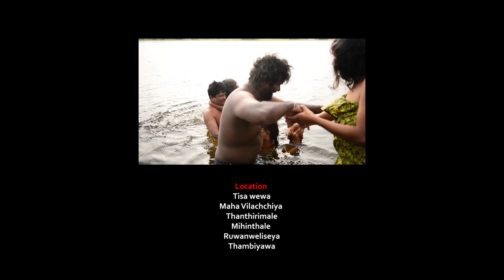Krishantha Erandaka - Thisa Wewa Langa Ralapanawe Full HD Music Video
තිසා වැව ළඟ රළපනාවේ...
බලා ඉන්නම් හුදකලාවේ
උනා සළුපිලි සඳ කුමාරි
වැව් දියේ ගිලෙනා වෙලාවේ. ///

Red Indian Audio @ Video Productions

Artist - Krishantha Erandaka
Lyrics - Nayanasena Wanninayake

Visual Director - Ruwan Nandika
Art Director - Ruwan Nandika
Camera Director - Ruwan Nandika
Editor - Ruwan Nandika

Makeup Artist - Suneth Rajapaksha
Painting Artist - Ranjith Gunathilake

Dhammi Anurapura
Prabhath Wickramasinghe
Tenika Manohari Weerasena
Nanda Wanninayake

Cast
Chula Mendis
Amila Manchanayake
Gayani
Safeena
Podi

Location
Tisa wewa
Maha Vilachchiya
Thanthirimale
Mihinthale
Ruwanweliseya
Thambiyawa
Oyamaduwa